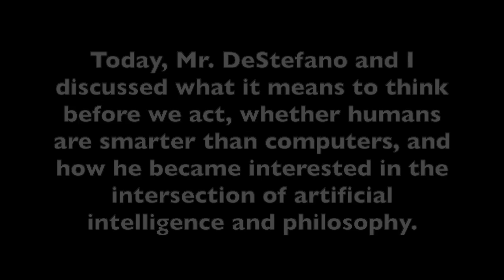Interview With Matt DeStefano (Philosophy of Mind)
Matt DeStefano is a PhD student at the University of Arizona. He studies the philosophy of the mind, how sensory input influences our perception, and the feasibility of using artificial intelligence to model the brain.